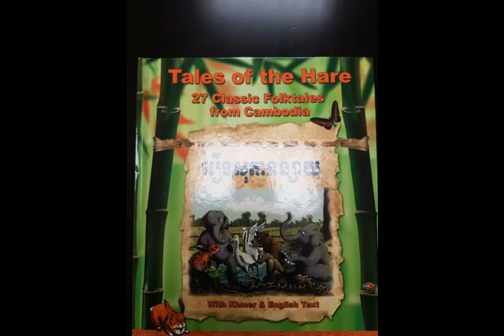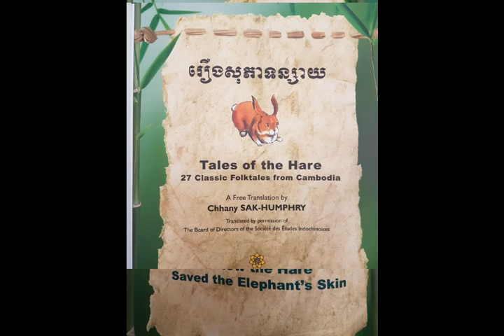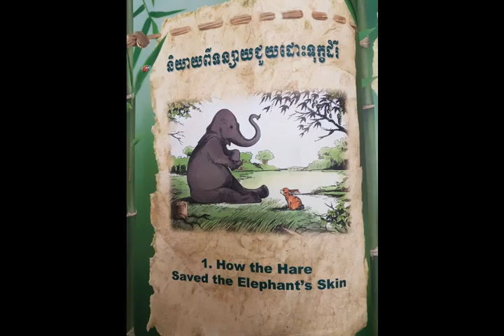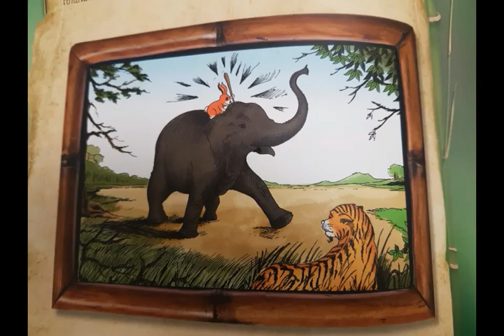Khmer folktale story #1